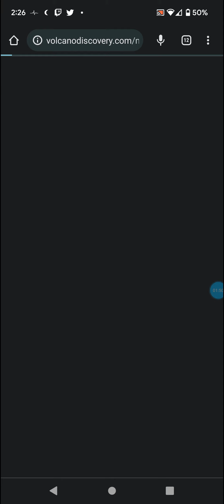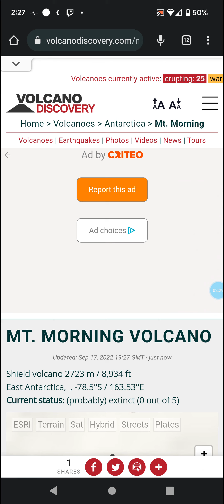Volcano of the Day: 9-17-22 Mount Morning, Antarctica